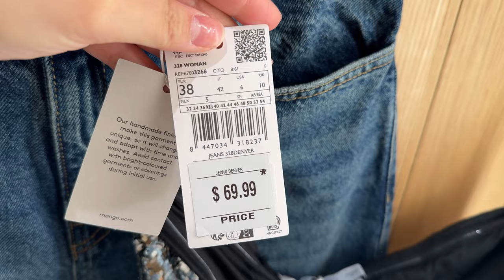Zara & Mango tryon vlog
Links

Styledbyhaleyh IG

HaleyMoreLife IG

Mango:

Straight leg denim

Wide leg denim

Zara:

Grey & black mini dress 5039/644

Strapless black dress 1198/323

Black texture shirt 3644/310

Red dress 3641/331

Long sleeve grey dress 3253/827